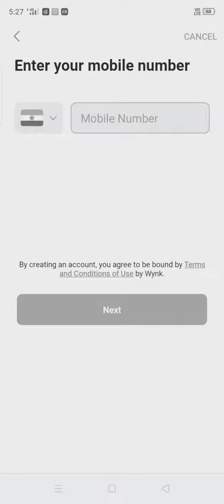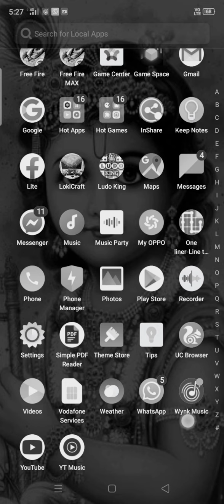Wynk music app